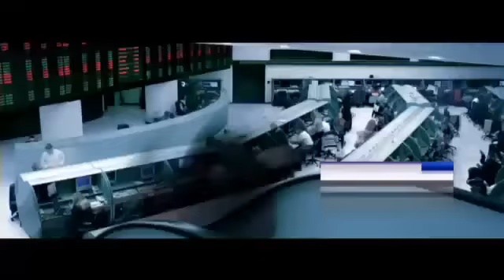أخبار_العربية نشرة اقتصاد_العربية للساعة 4 بتوقيت السعودية ليوم الاثنين 7.9.2015